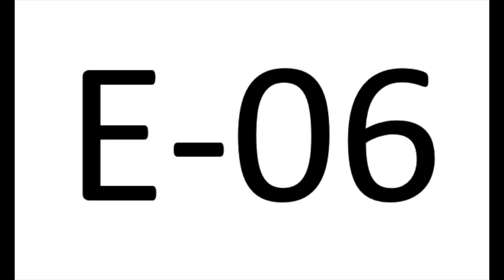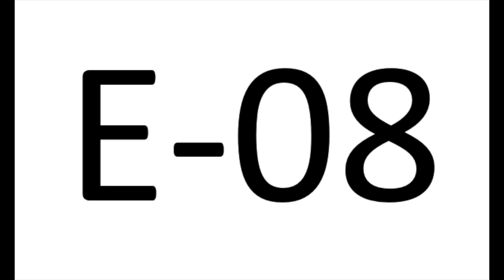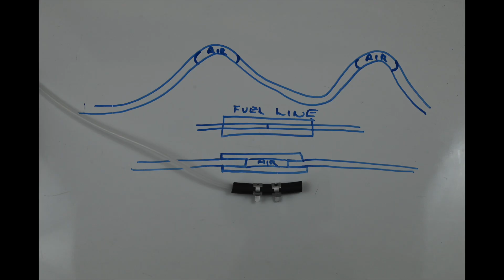Chinese Diesel Heater - All the Fault Codes & How to Fix Them